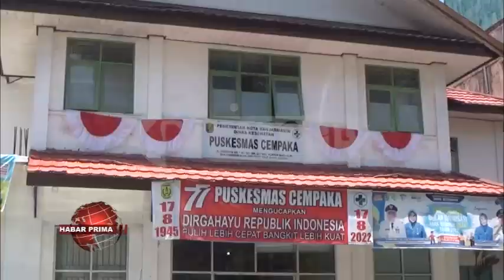VAKSIN MENJADI SALAH SATU SYARAT BILA INGIN MELAKUKAN PERJALANAN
Kosongnya persediaan vaksin Covid-19 mendapat perhatian dari wakil rakyat di DPRD Banjarmasin//  Sementara banyak warga nang ingin bervaksin lantaran menjadi salah satu syarat bila ingin melakukan perjalanan//   Menanggapi permasalahan ini/ Wakil Ketua DPRD Banjarmasin - Muhammad Yamin wayah ditakuni prima tv/ jelang tengah hari Senin 10 Oktober 2022 mengaku heran lantaran ksosongnya vaksin covid 19 ini sudah terjadi beberapa pekan//